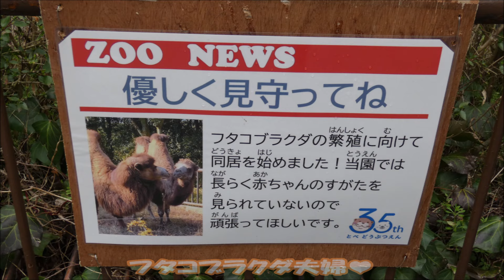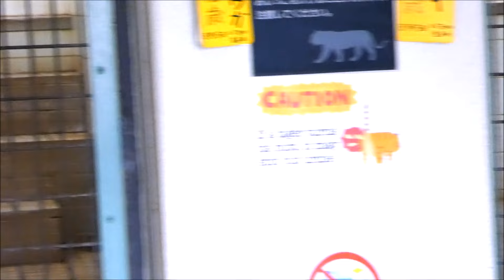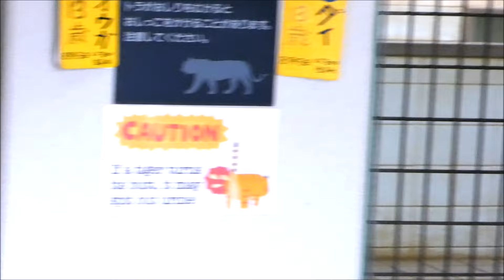☆2024/2/22☆可愛い動物達💕 とべ動物園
2024/2/22の可愛い動物たちの様子です💕
※コメントはOFFにしています！

【ジャガー】
☆卯月佐助　2016/4/21：天王寺動物園生まれ（父：ジャガオ×母：ルース）
　　　　　　2017/7/21：とべ動物園へ来園

【ピューマ】
☆ピュータ　2008/8/30：カナダ生まれ
　　　　　　2009/7/24：カナダよりとくしま動物園へ
　　　　　　2017/6/19：とべ動物園へ
☆ラフ　2012/2/18：とべ動物園生まれ（父：ユウマ×母：マリー）
　☆タフ　2018/8/14：とべ動物園生まれ（父：ピュータ×母：ラフ）
　　　　　2019/9/24：盛岡市動物公園へ移動
　☆ニコ　2019/10/25：とべ動物園生まれ（父：ピュータ×母：ラフ）
　　　　　2021/4/26：群馬サファリパークへ移動
　　　　　2023/6/27：神戸どうぶつ王国へ移動

【ラマ】2024/2/10にラマの赤ちゃんの名前が決定しました😆
☆アンコ　2019/10/30：群馬サファリパーク生まれ
　　　　　2023/3/13：とべ動物園へ来園
☆タイヤキ　2019/9/27：群馬サファリパーク生まれ
　　　　　　2023/3/13：とべ動物園へ来園
☆ライミ（♂）2023/12/3：とべ動物園生まれ（母：タイヤキ）
　　　　　　　　※2024/1/6～一般公開開始

【フタコブラクダ】
☆ブライアン・御結び（おむすび）
　　　　　2018/5/18：アメリカ　オハイオ州生まれ
　　　　　2019/2/22：生後9ヶ月でとべ動物園へ来園
☆ウラン　2016/4/12：オランダ生まれ
　　　　　2017/4/12：那須どうぶつ王国へ来園
　　　　　2019/3/11：とべ動物園へ来園

【ボルネオオランウータン】
☆ハヤト　2010/5/25：円山動物園生まれ（父：弟路郎×母：レンボー）
　　　　　2018/11/3：とべ動物園へ来園

【トラ・ホワイトタイガー】
☆オウガ・ダイ　2009/8/15：とべ動物園まれ（父：タイ×母：ウミ）
　　　　　　　　※三つ子で誕生（ダイ・オウガ・カイ）
☆ソソノ　2010/10/9：群馬サファリパーク生まれ（父：ピース×母：カーラ）
　　　　　2016/2/1：とべ動物園へ来園

【ヒョウ】
☆キララ　2015/4/24：福岡市動物園生まれ（父：サン×母：ルナ）
　　　　　2016/11/21：とべ動物園へ来園